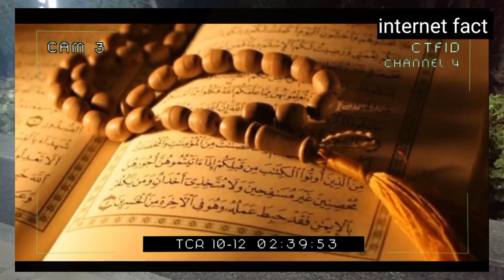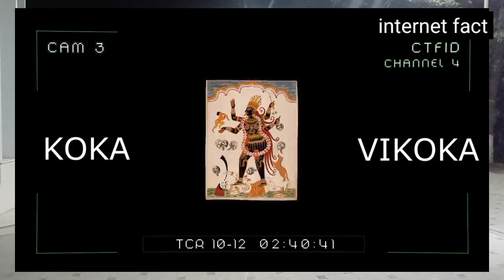WHERE, WHEN, AND FROM WHERE WILL GOD PROVIDED IN THE QURAN, JAGUG MAGJUG WILL COME OUT NOW.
WHERE, WHEN, AND FROM WHERE WILL GOD PROVIDED IN THE QURAN, JAGUG MAGJUG WILL COME OUT NOW. interesting ,facts .